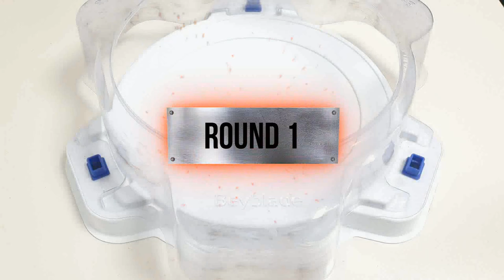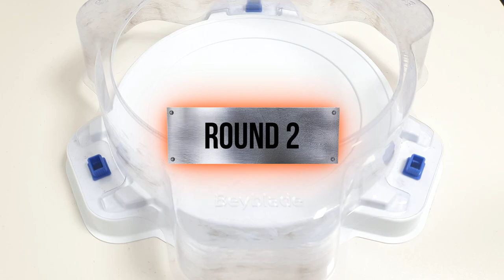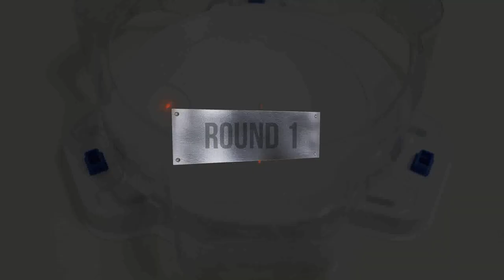Beyblade Burst 【Season BU Team VS Season DB Team】 11 VS 11 battle ベイブレードバースト베이블레이드 버스트